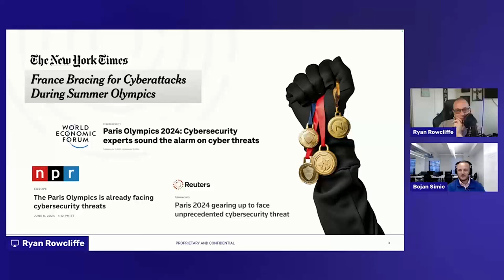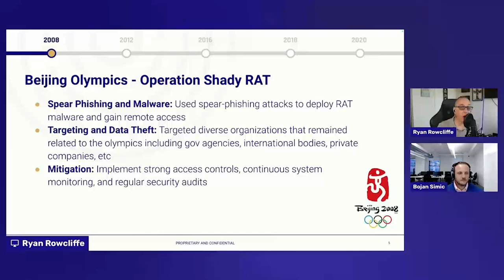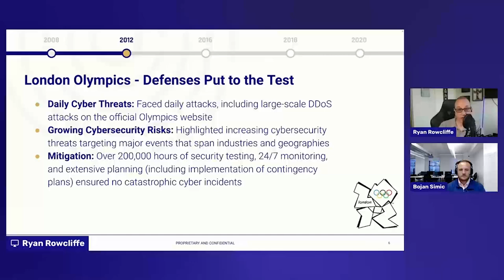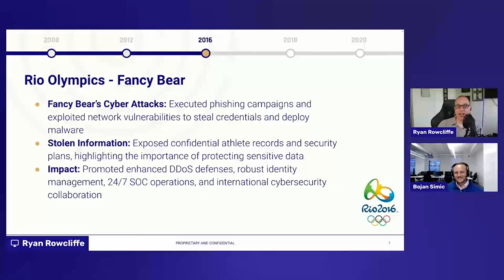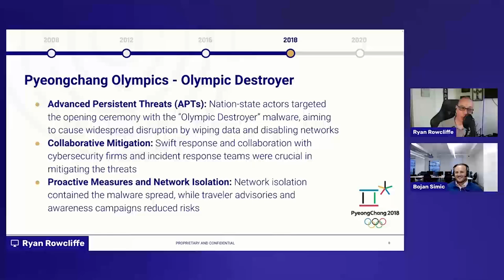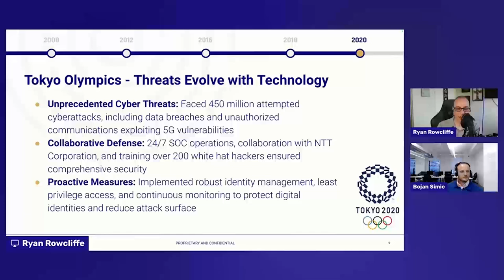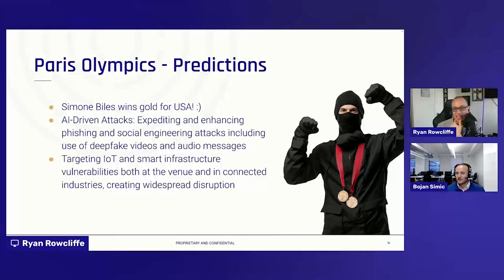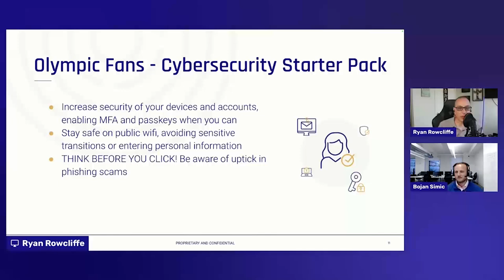How to Defend Against Cyber Threats at the Olympics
Discover the unique cybersecurity challenges that arise during large events like the Olympics, as global events present a perfect storm for cyberattacks.

Learn how to protect your organization against these threats and stay secure whether you're attending the event or watching from home.

In this video, we delve into the types of cyber threats typically encountered during the Olympics and other major events. From past Olympic breaches to strategies for enhancing your security measures, we cover essential insights to safeguard your data and systems. Learn how to defend against these cyber threats.

Key Takeaways:

- Understand common cyber threats during large events like the Olympics
- Learn from past Olympic cybersecurity breaches
- Implement robust security measures to protect your organization
- Tips for safe streaming and general fan cybersecurity

Stay informed and prepared for the unique cybersecurity challenges of major global events.

Ensure your organization is equipped to handle the heightened risk environment and protect your data from potential breaches.

About HYPR

HYPR Identity Assurance Platform delivers the industry's most comprehensive end-to-end identity security for your workforce and customers.

By unifying phishing-resistant passwordless authentication, adaptive risk mitigation, and automated identity verification, HYPR ensures secure and user-friendly experiences for all.

Trusted by organizations worldwide, including two of the four largest US banks, leading manufacturers, and critical infrastructure companies, HYPR secures some of the most complex and demanding environments globally, showcasing our commitment to innovation and security excellence.